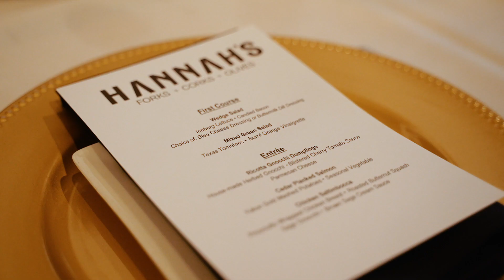Keeley + Alex's Wedding Elopement // Denton, Texas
Venue: Hannah's Off The Square in Denton, TX

BSR Wedding Films is a wedding videography company based in Dallas.